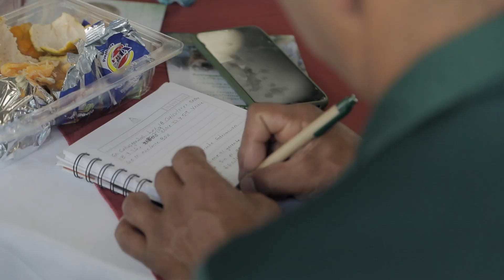Aventuras del Profesor Yarumo, La Base Gremial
Mi aventura de esta semana me lleva al departamento de Antioquia  para conocer su cultura y su deliciosa gastronomía, pero también para conocer a sus líderes cafeteros, aquellos que han hecho grande la caficultora antioqueña y que me permite confirmar la frase “Por donde un caficultor pasa, Antioquia Avanza”. ¡Acompáñenme en esta aventura!